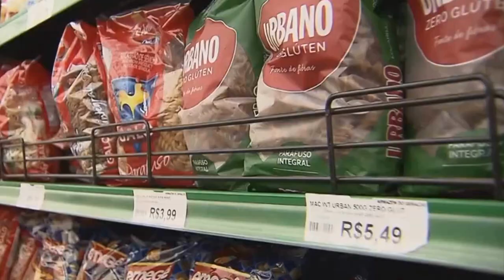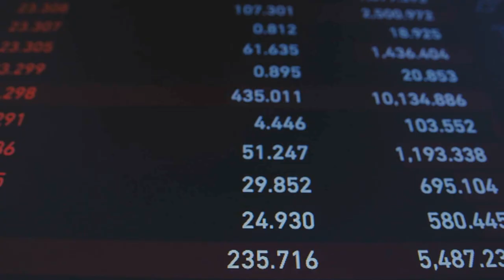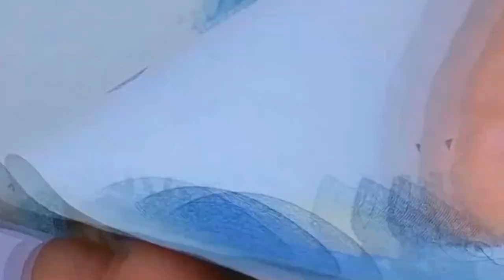DE ACORDO COM O IBGE, O RESULTADO DA PRÉVIA DA INFLAÇÃO EM FEVEREIRO É A MAIOR PARA O MÊS DESDE 2016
| ECONOMIA |